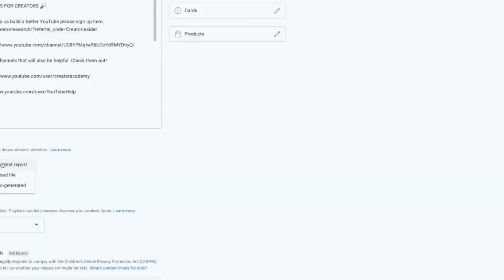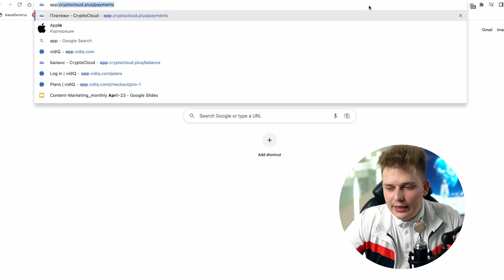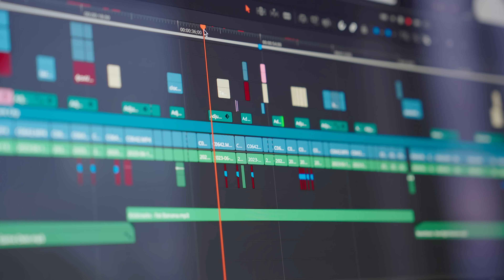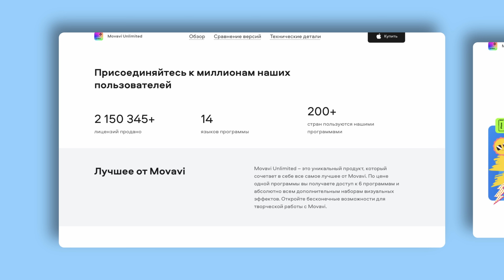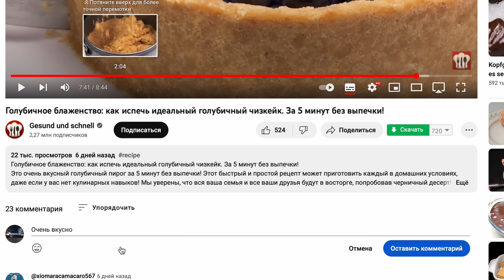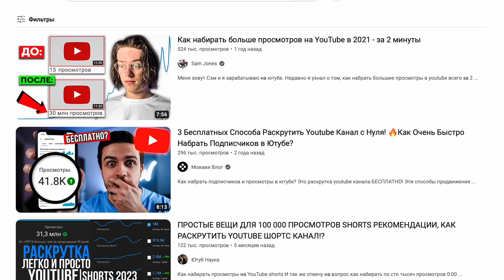Нейросети приходят на YouTube... ПРОЩАЙ, CHAT GPT?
Смотрите это видео до конца, чтобы узнать как вы сможете продвигать свой канал быстрее и эффективнее! Даже Chat GPT не составит конкуренцию Ютубу?